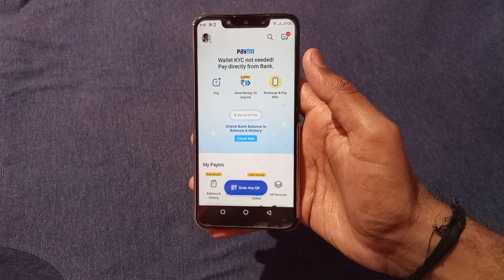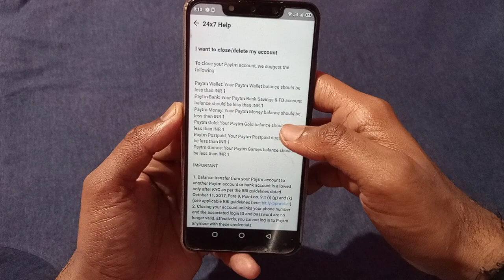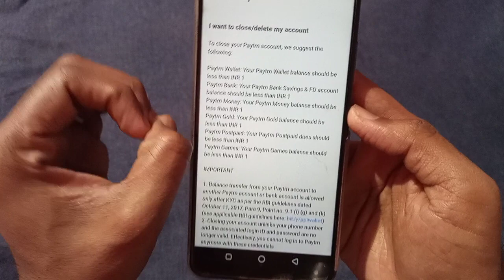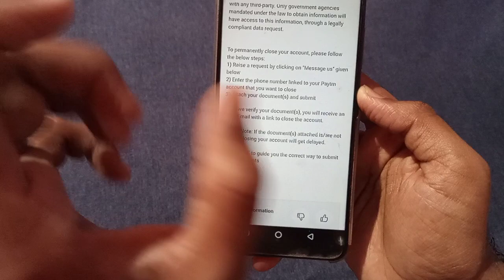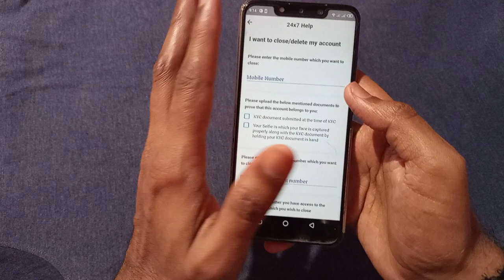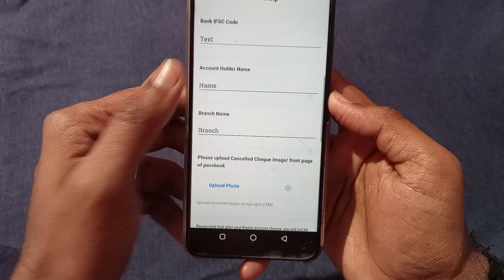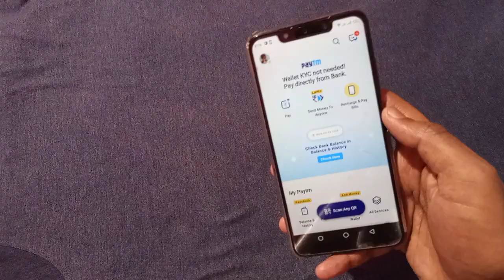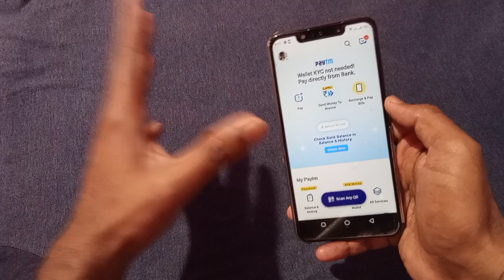How To Delete Paytm Account Permanently 2021